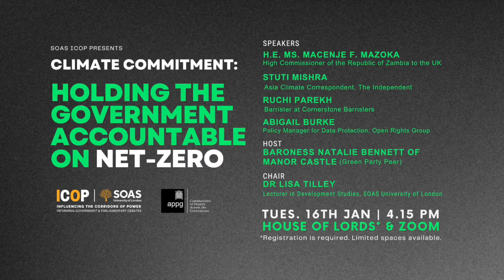Climate Commitment: Holding the Government Accountable on Net-Zero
The UK government states that their Net-Zero Strategy: Build Back Greener is for "decarbonising all sectors of the UK economy to meet our net zero target by 2050." They have drawn up proposals to "reduce emissions for each sector'" and plan to have "cross-cutting action to support the transition." Yet last year, it was announced that the government would be launching a new round of exploration licences for oil and gas companies seeking to find fossil fuels in the North Sea. What does this say about the government's climate commitment? How can they be held accountable to keep to their Net-Zero Strategy? Are there surveillance and other human rights issues with the UK's climate policies? How also does UK policy affect climate strategies in other countries, particularly those of the Global South, and does this impact their attempts to 'green' their economies?

Speakers:

H.E. Ms. Macenje F. Mazoka, High Commissioner of the Republic of Zambia to the UK
Stuti Mishra, Asia Climate Correspondent, The Independent
Ruchi Parekh, Barrister at Cornerstone Barristers
Abigail Burke, Policy Manager for Data Protection, Open Rights Group
Dr Lisa Tilley, Lecturer in Development Studies, SOAS University of London (Chair)
Baroness Natalie Bennett of Manor Castle (Green Party Peer) (Host)